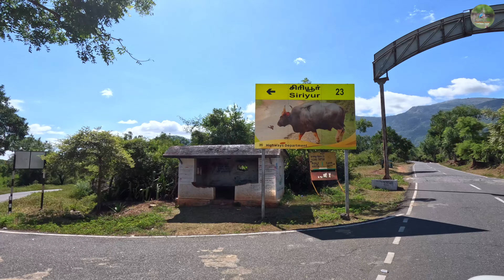🔥Dangerous Kalhatty Ghat Road | Mudumalai To Ooty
Lets see road trip from Mudumalai to Ooty via kalhatty ghat road and masinagudi.  @SimbaaVlogs

tamil youtuber
fishes, fishes video
monster fishes
fish tank setup
wildlife
wild animals
zoo
pets
rottweiler
persian cat

Other Channels:
Mini Chef Bharani